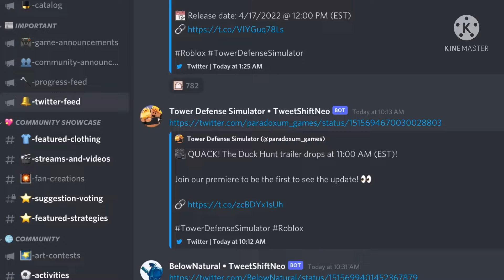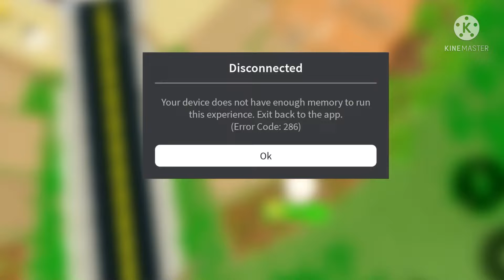TDS SPRING UPDATE 2022 | ROBLOX